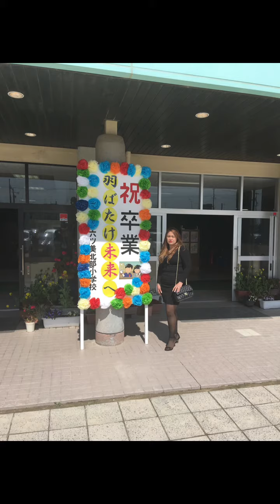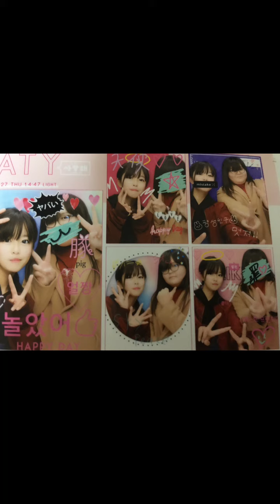YUKA Chan GRADUATION 👩‍🎓-卒業 [そつぎょう -先生ありがとう😊おめでとう🎈🎉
I just want to share my daughter Yuka graduation in Primary school.Now she’s graduating in Junior high school and another step up and new challenges that she’s about to enter senior high.Despite we’re divorced parents to her we still remain friends and support our daughter.We love her so much